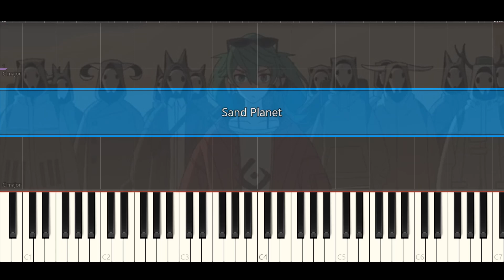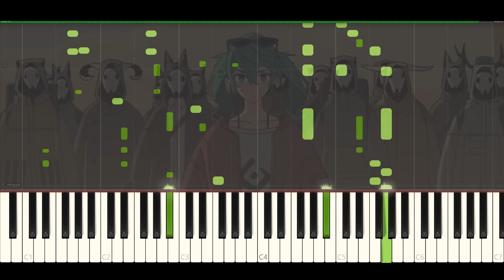Hatsune Miku - Sand Planet piano tutorial